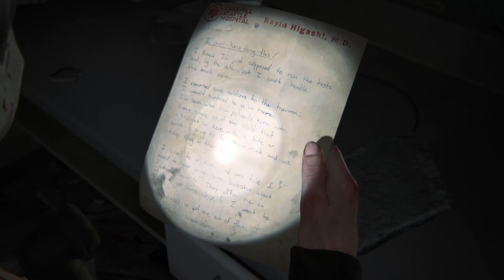The Last of Us 2 - El Hospital / #66